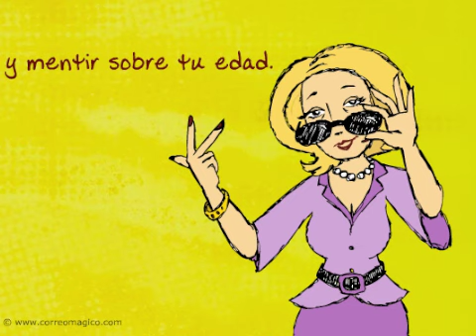Tarjeta de Cumpleaños para mujeres - El secreto para seguir siempre joven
Tarjeta virtual de Cumpleaños de Correomagico para compartir